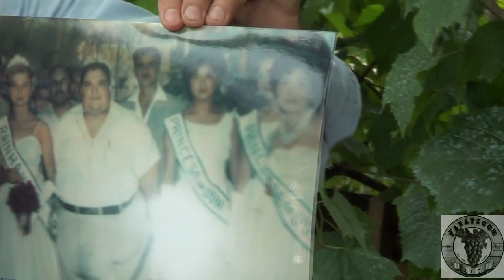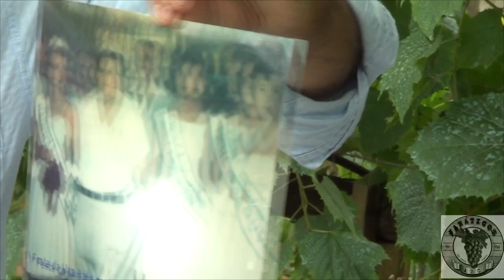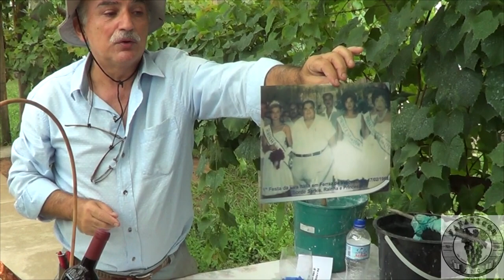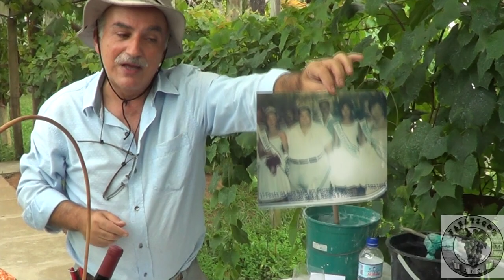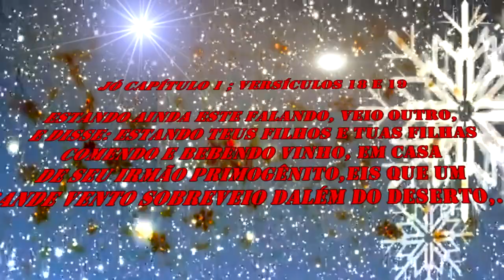1369 ) PRIMEIRA FESTA DA UVA ITÁLIA EM FERRAZ DE VASCONCELOS – SP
Nossos videos sao no intuito de ensinar o manejo organico em Frutiferas, Citrus e Videiras . Sao ensimanetos gratuitos , fora isto , por gentileza ...denuncie . Pois e propaganda enganosa
JÓ CAPÍTULO1; VERSÍCULOS 18 A 22

18. Enquanto este ainda estava falando, chegou mais um, que disse a Jó: —Os seus filhos e as suas filhas estavam no meio de um banquete , COMENDO E BEBENDO VINHO , na casa do seu filho mais velho.
19. De repente, veio do deserto um vento muito forte que soprou contra a casa, e ela caiu em cima dos seus filhos. Todos eles morreram; só eu consegui escapar para trazer a notícia.
20. Então Jó se levantou e, em sinal de tristeza, rasgou as suas roupas e rapou a cabeça. Depois ajoelhou-se, encostou o rosto no chão e adorou a Deus.
21. Aí disse assim: —Nasci nu, sem nada, e sem nada vou morrer. O SENHOR deu, o SENHOR tirou; louvado seja o seu nome!
22. Assim, apesar de tudo o que havia acontecido, Jó não pecou, nem pôs a culpa em Deus.